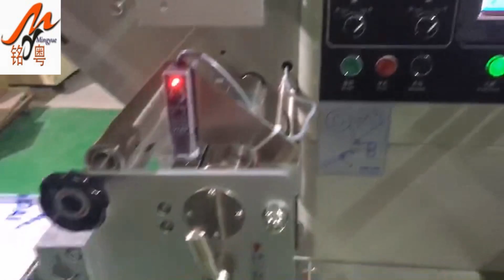Horizontal pillow type packaging machine/plastic card packing machine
If you have any question,please let me know feel free,i will try my best to serve for you.Waiting for your kind inquiry.

Dear sir or madam
Hello,good day for you,nice to meet you.I am so glad to heard that you are looking for packing machine on Alibaba market.

I am holly,i am from guangzhou mingyue packaging machinery co.,ltd,we are 12 years manufacturer for packing machine in China.

If any machine suitable for you,pls let me know.I will try my best to serve for you.

Hope to we can make a good cooperation with you!

Waiting for your reply soon.
Best regards,
Holly
Skype:live:mymachine1688
Wechat:MY2016510